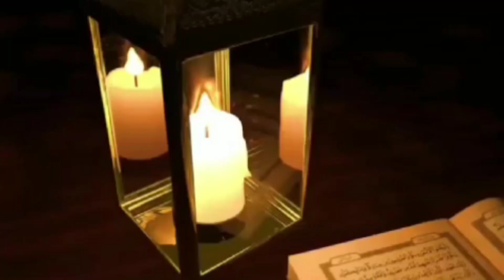জামেয়া'র ময়দান কাপিয়ে দিলেন যে নাতের সুরে | Naat-e Rasul 2020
Check our Other Bangla Waz